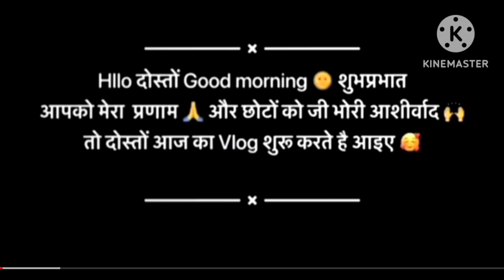आज हम सब गये रेलवेइसटेसन घुमने ##Manisha panwar###